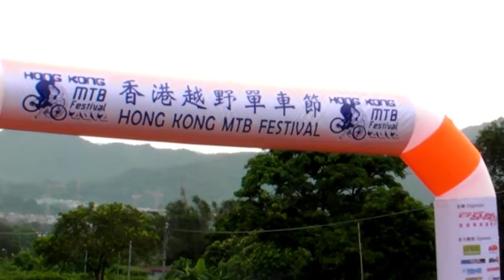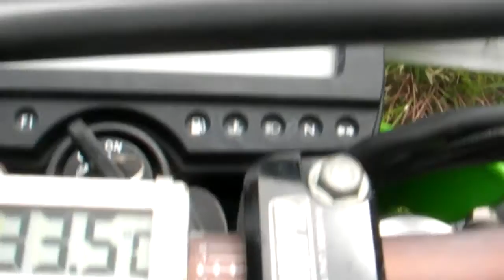Moto HK 388